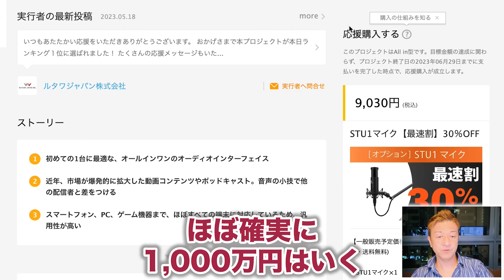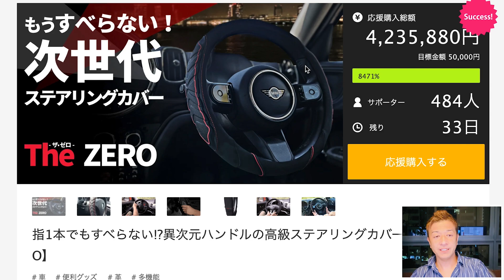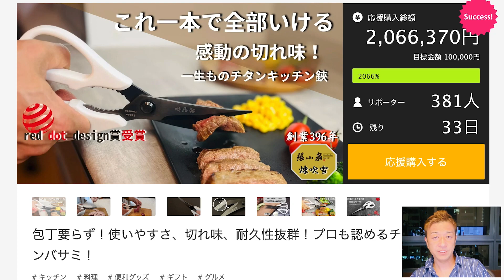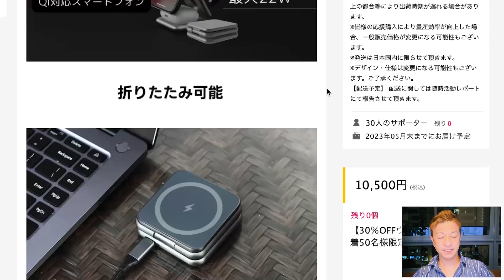【3日間限定】約4ヶ月ぶりにEliters Clubの会員様を募集します!!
2021年12月にシンガポールへ移住しました。シンガポールでのビジネス、生活、投資について今後も情報を発信していきます。

簡単な自己紹介
2021年12月にシンガポール移住・シンガポール法人設立。
29歳でネットビジネスで完全独立し、現在起業14年目。
10年間毎日配信しているメルマガ情報配信、eBay, Amazon, ヤフオクまた別事業として仮想通貨金融投資家でもある。

出版書籍

林　一馬ソーシャルメディア

ELITERS CLUBソーシャルメディア